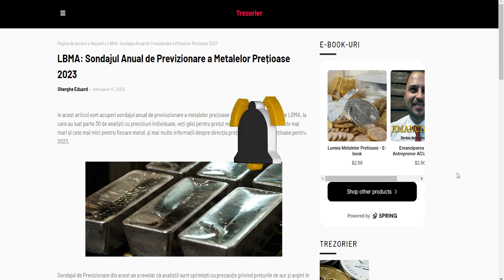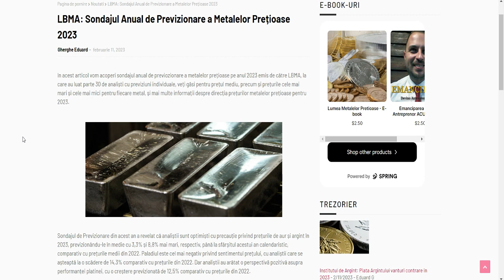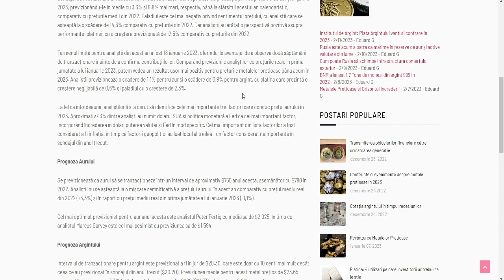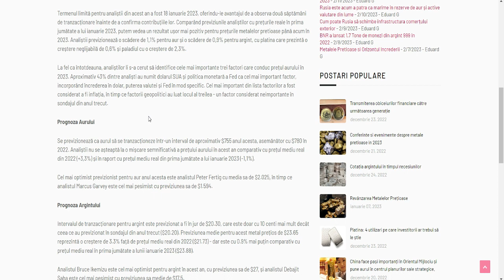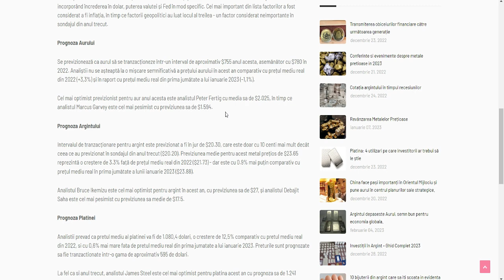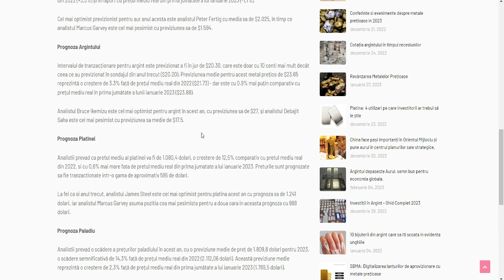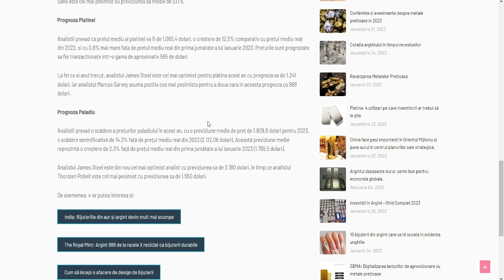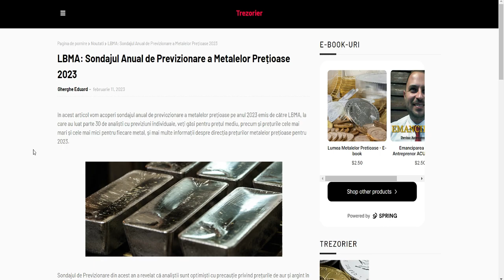LBMA: Sondajul Anual de Previzionare a Metalelor Prețioase 2023